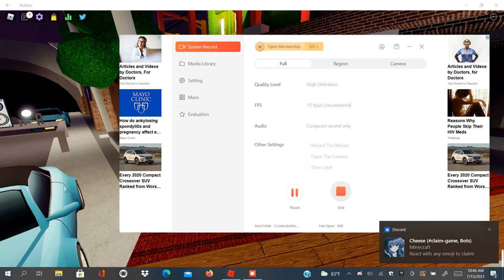BOSS BATTLE: PIZZA MAN!